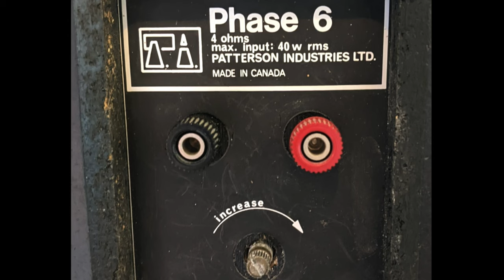Patterson Industries Canada: Phase 6 Speaker Innards Part 1 (Corrected)